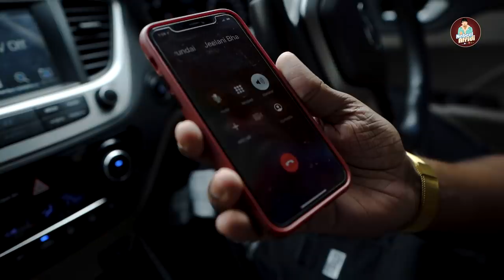Someone Broke My Car's Wing Mirror | Nabeel Afridi Vlogs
Someone broke my car's wing mirror let's see if i can find him or get it fixed.